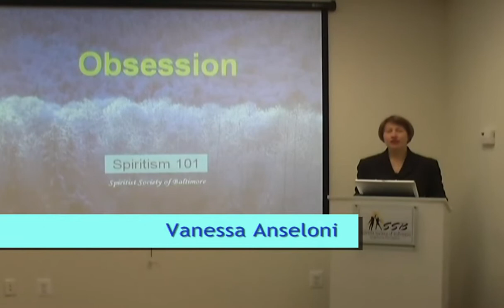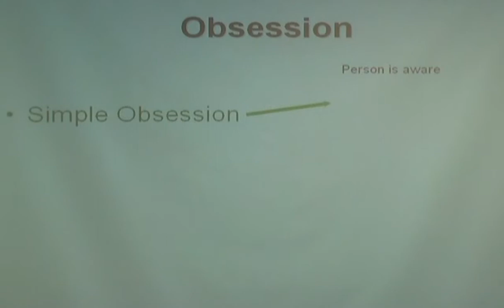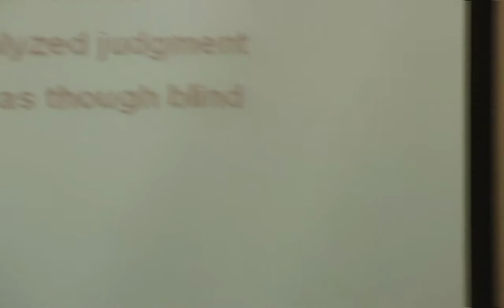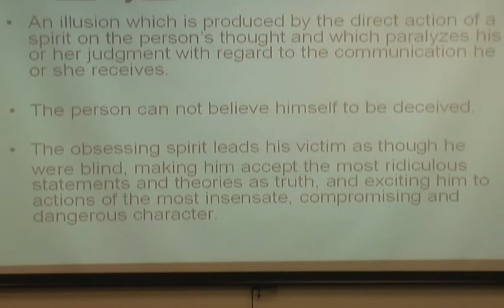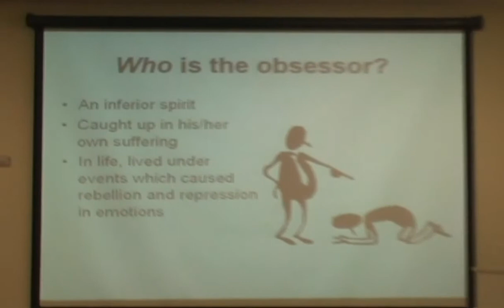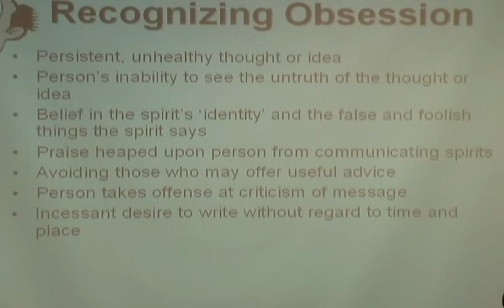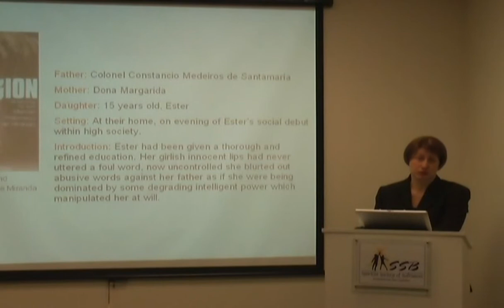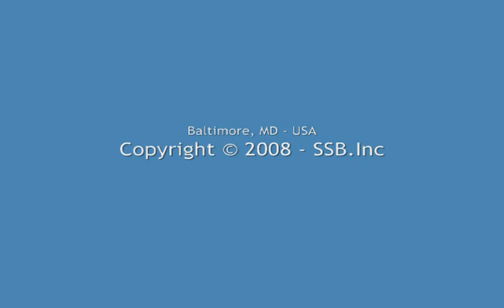Lesson 7 - Obsession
Spiritism 101 - The Roadmap Program for the Spiritist Study and Practice (RPSSP) focuses on the sole goal of promoting the study and practice of Spiritism, while contributing to the formation of Spiritist practitioners. Produced by the Spiritist Society of Baltimore.